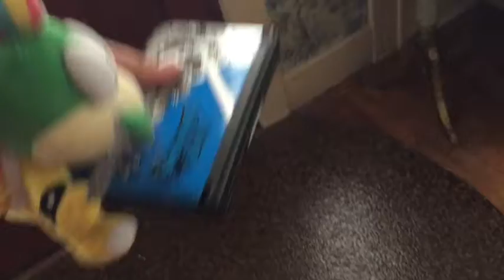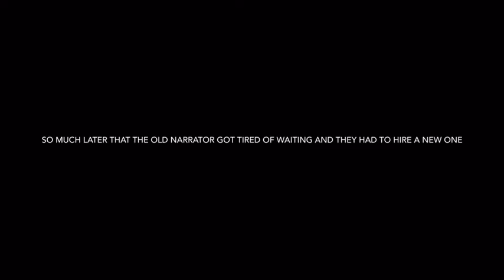For the SMR giveaway Lemmy lose his 3DS